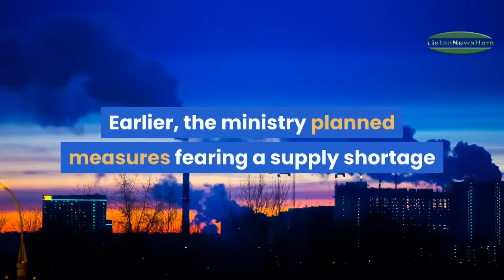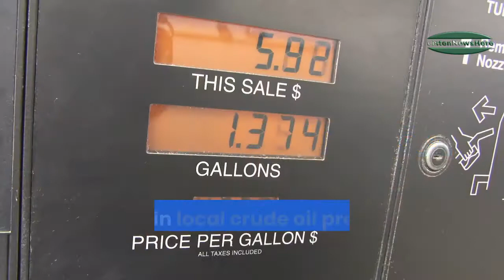energy ministry beefs up measures to offset crude shortage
Energy Minister Sontirat Sontijirawong plans to beef up preventative measures to offset a potential crude oil shortage and the recent jump in oil prices caused by the dispute between the United States and Iran last weekend.

14 die as snowfall, rain wreak havoc in Balochistan